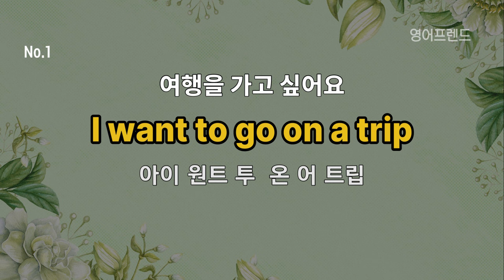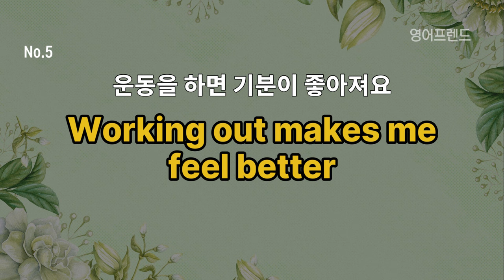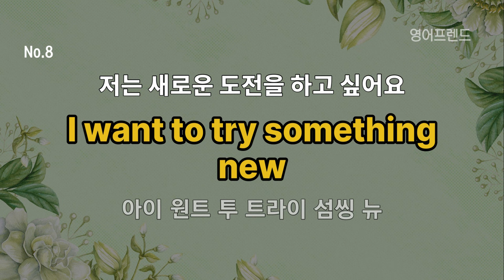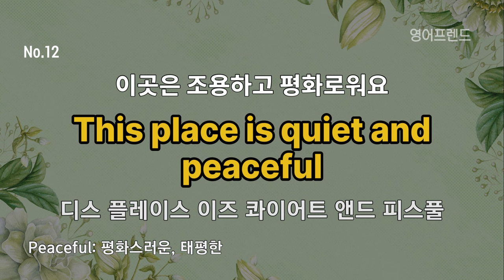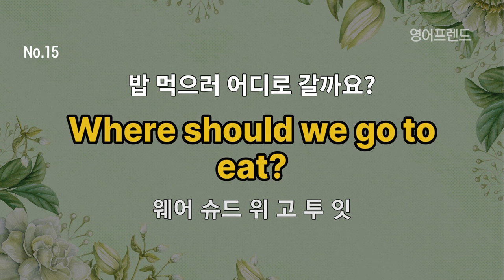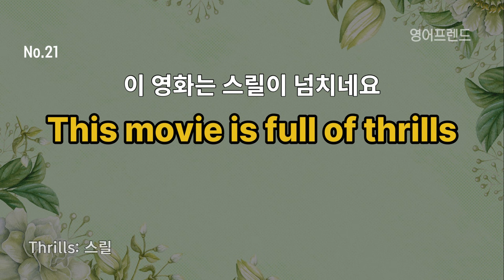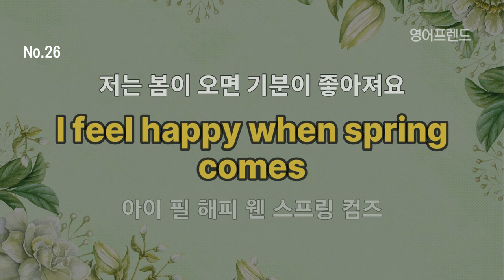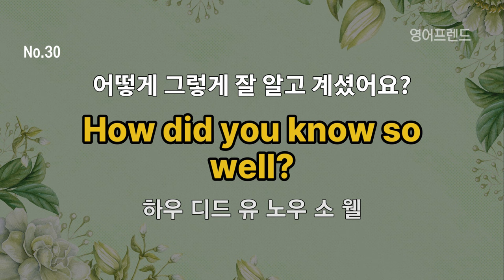#229 자연스럽게 들으세요ㅣ영어 회화 30문장 듣다보면 외워집니다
영어 회화를 쉽게 할수 있는 몇 가지 방법이 있습니다.
제가 도와드릴 수 있는 가장 효과적인 방법은 다음과 같습니다:

매일 영어로 대화하기
영어로 말하는 기회를 많이 만들어보세요.
영어로 대화하는 것은 자신감을 키우고 어휘력을 향상시키는 데 도움이 됩니다.
영어를 사용할 수 있는 동료나 친구와 함께 연습할 수도 있습니다.

영어 듣기 연습
영어 듣기 실력을 향상시키기 위해 영어 오디오, 팟캐스트, 영화, 드라마 등을 활용하세요.
처음에는 이해하기 어려울 수 있지만, 점차 익숙해지고 자연스러운 영어에 노출됨에 따라 이해력이 향상될 것입니다.

영어 회화 수업
전문적인 영어 회화 수업을 듣는 것도 도움이 됩니다.
영어를 가르치는 전문가로부터 피드백을 받고, 구조화된 수업을 통해 올바른 문법과 어휘를 배울 수 있습니다.

단어와 구문 정리
일상에서 마주치는 새로운 영어 단어나 표현을 정리해보세요.
이를 통해 단어와 구문을 기억하고 활용하는 능력이 향상됩니다.

영어로 생각하기
가능한 경우, 일상 생활에서 영어로 생각해보세요.
예를 들어, 버스를 탈 때 "I'm getting on the bus"라고 생각해보거나, 저녁 식사 메뉴를 고를 때 "I would like to order pasta"라고 생각해보세요.

이렇게 하면 영어 사용이 자연스러워지고 실제 대화에서도 유창하게 말할 수 있게 됩니다.
이러한 방법들을 조합하여 영어 회화를 향상시킬 수 있습니다.
꾸준한 연습과 노력이 필요하지만, 점진적인 발전을 경험하게 될 것입니다.